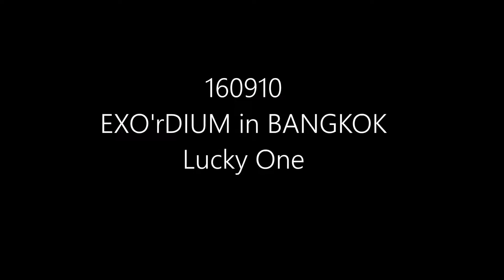160910 EXO'rDIUM in BANGKOK - Lucky One Baekhyun focus